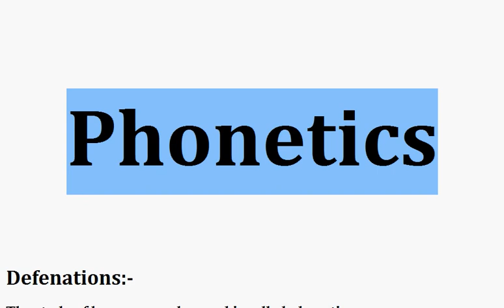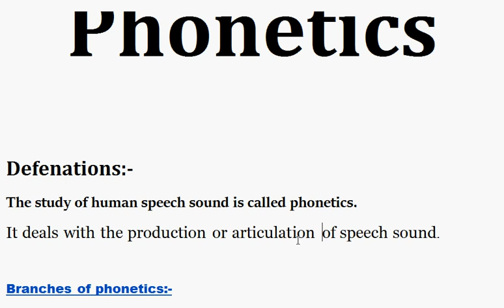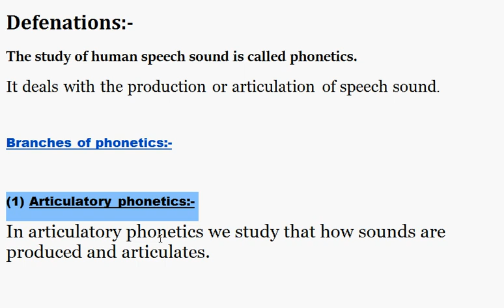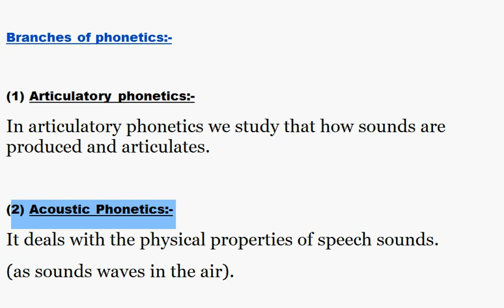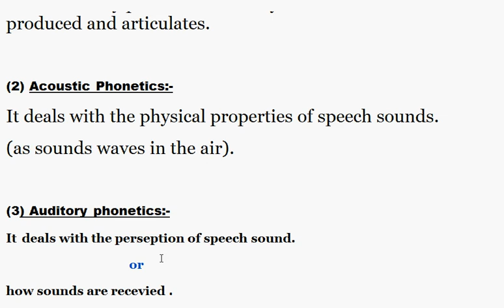what is phonetics Branches of phonetics Articulatory phonetics Acoustic phonetics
Phonetics and Branches of phonetics
what is phonetics
Branches of phonetics
Articulatory phonetics
Acoustic phonetics